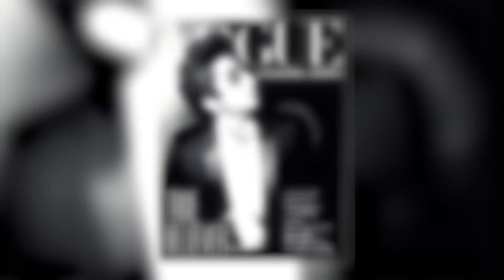5 Best Celebrity Alter-Egos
Sometimes we wanna step back from our own lives and be somebody else for a while. Especially when you happen to be one of the biggest pop stars in the world!

There are plenty of musicians out there who have made alter egos for themselves at some point in their careers. Whether that was to hide their true selves, to spice things up, or just for fun, an alter ego in the world of music is something that’s been happening since the early days of modern pop culture

There’s no way we could cover all that ground in just one sitting, but today I’ve got a group of performers with some of the best alter egos in the game. Right here on Listed.